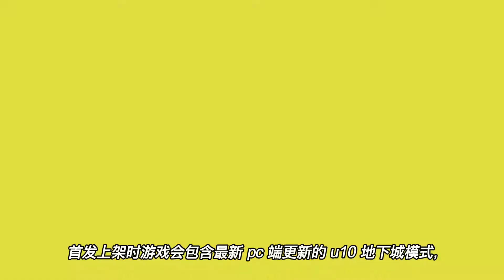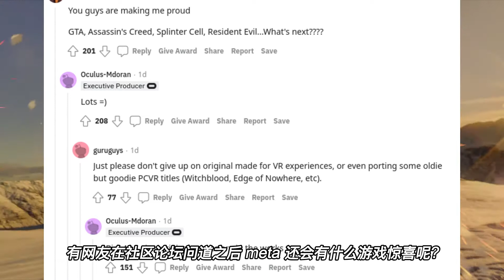【VR玩乐】杀戮武士移植Quest2 剑与魔法一体机版支持Mod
00：06-00：53  杀戮武士移植QUEST2

00：54-01：53   剑与魔法详细信息

01：54-02：43   supernatural被收购

02：44-03：14   oculus工作人员爆料新游戏陆续有来